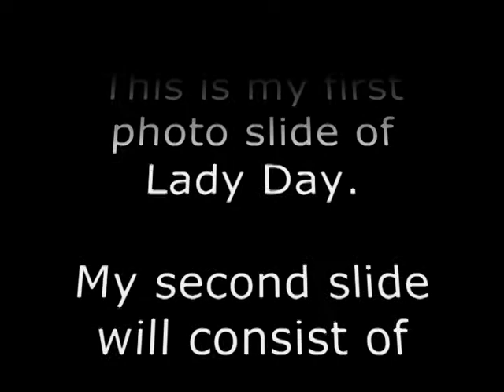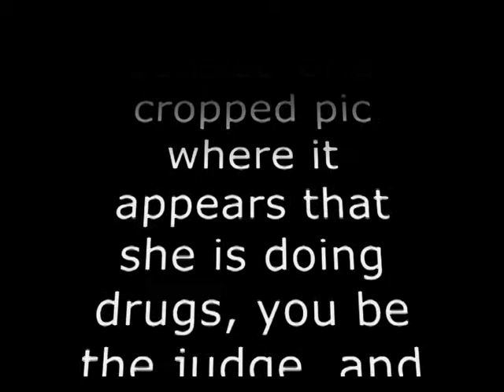Billie Holiday "Billie's Blues" photos in Living Color 1951 thru 1958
Billie Holiday color photo slide